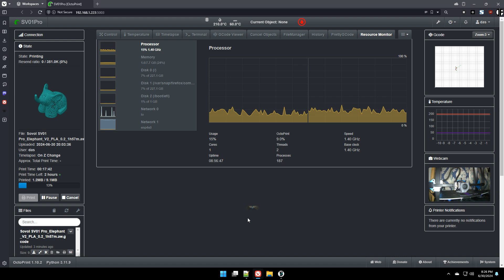My Octoprint Server